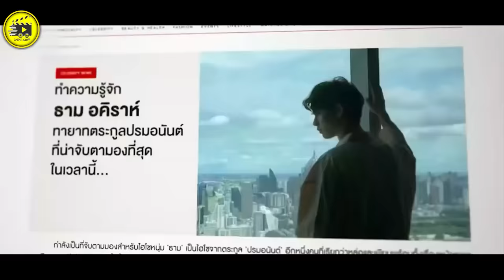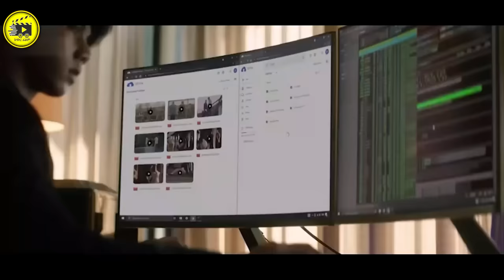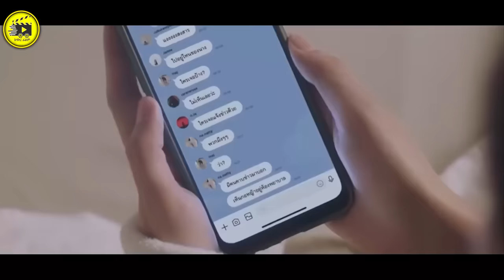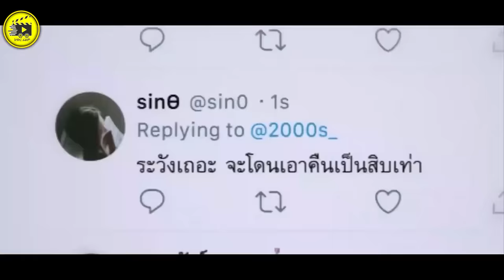🔴 ሁሉም ተማሪዎች የሚፈሩትን ሀብታም ልጅ ደብድባ ፍቅር አስያዘችው 🔴 አጭርፊልም | Achir film | film wedaj | Drama Wedaj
1) This video has no negative impact on the original works (It would actually be positive for them)
3) It is not transformative in nature.
4) I only used bits and pieces of videos to get the point across where necessary.

@Arts Tv World
Amharic film
Amharic movies
Ethiopia
ethiopian movie
ትርጉም
ትርጉም ፊልም
አማርኛ ትርጉም ፊልም
ፊልም በአማርኛ
የኢትዮጵያ ፊልም
Ethiopian film
amharic film
አማርኛ ፊልም
አዲስ ፊልም
movie explained
የፊልም ታሪክ ባጭሩ
amharic story